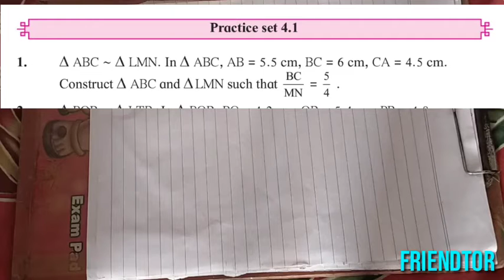Construction of SSC MAHARASHTRA: Practice Set 4.1 Solution New syllabus 2021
Hello friends,
This is an video on Chapter 4 - Geometric Construction Practice Set 4.1 Solution in detail of Maths 2 SSC , Maharashtra board syllabus , 2020-21
Friendtor Sagar Jagad
MSc Mathematics

Write in comment section for doubts and suggestions.

We will respond as soon as possible.